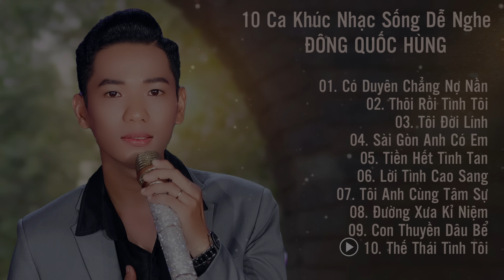10 CA KHÚC DRUMBA NHẠC SỐNG MỚI NHẤT | ĐÔNG QUỐC HÙNG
► Bài Hát: list 10 Bài
► Sáng Tác: Đông Quốc Hùng
► Thể Hiện: Đông Quốc Hùng
►  Book Show Diễnt: 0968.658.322 (Đông Quốc Hùng)
✔️Ca Nhạc Tạp Kỷ - Rất Vui khi Được Các Bạn Đã Nghe, Xem Sản Phẩm Âm Nhạc Mới Từ kênh
✔️Kênh Sẽ Luôn Lắng Nghe Và Kiểm Duyệt Những Góp ý Từ Bình Luận Quý Báo Của Quý Vị
✔️Kênh Luôn Cập Nhật Những Gì Hiện Đại Mới Nhất Để Gửi Đến Khán Giả
Chúc Quý Vị Nhiều Sức Khỏe, May Mắn Trong Công Việc